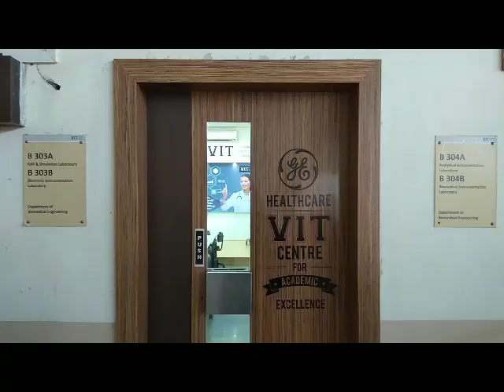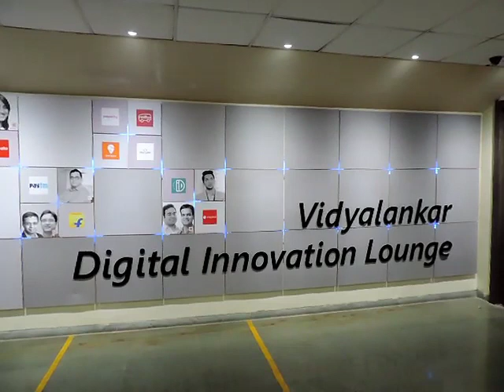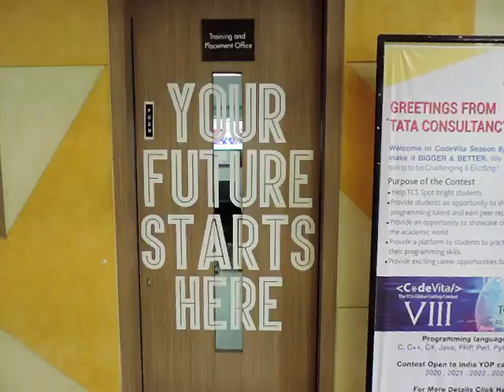A tour through our prestigious campus